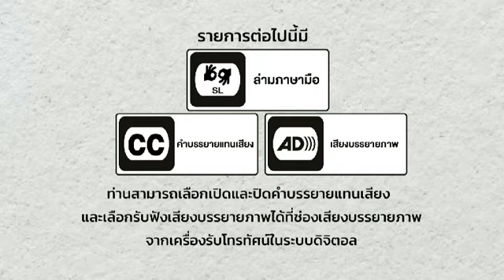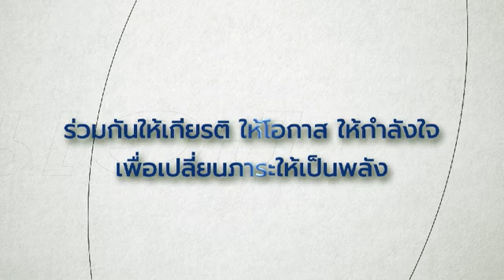เป็นกันเอง 6 เม.ย. 67